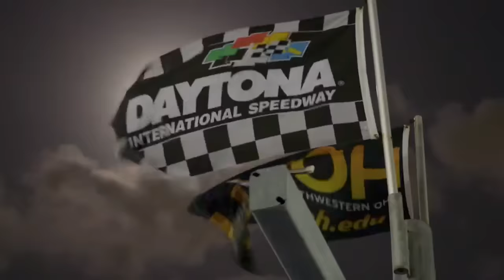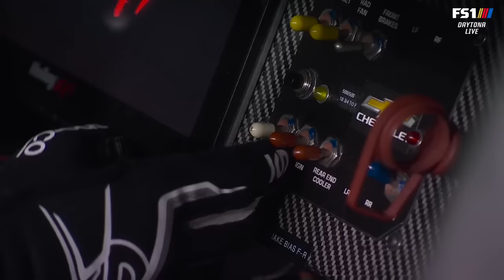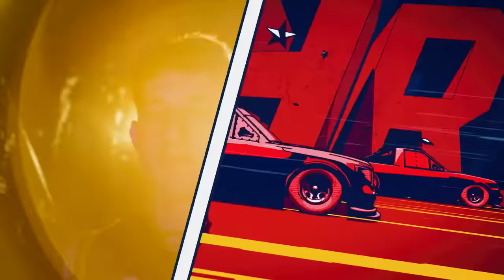2024 Fresh From Florida 250 at Daytona International Speedway - NASCAR Craftsman Truck Series